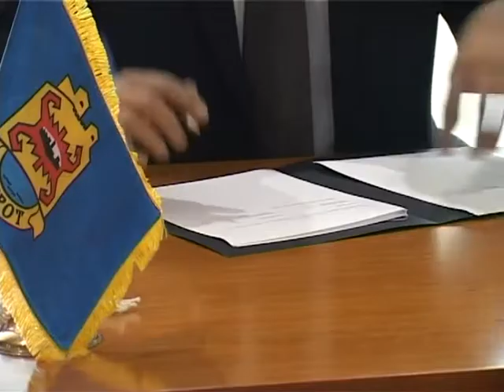Sporazum o saradnji između opštine Pirot i grada Sombora 13.10.2014.